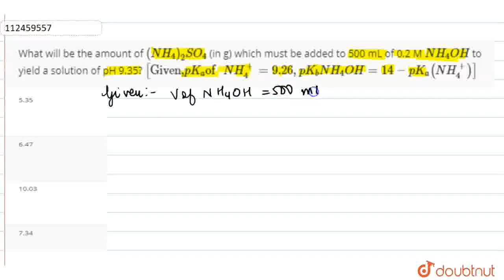What will be the amount of (NH_(4))_(2)SO_(4) (in g) which must be added to 500 mL of 0.2 M NH_(...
What will be the amount of (NH_(4))_(2)SO_(4) (in g) which must be added to 500 mL of 0.2 M NH_(4)OH to yield a solution of pH 9.35? [Given, pK_(a)of NH_(4)^(+)=9.26,pK_(b)NH_(4)OH=14-pK_(a)(NH_(4)^(+))]
Class: 11
Subject: CHEMISTRY
Chapter: EQUILIBRIUM
Board:NEET

👉 Have Any Query? Ask Us.